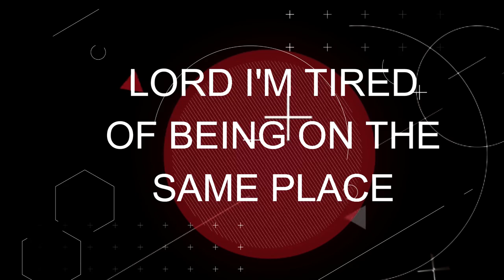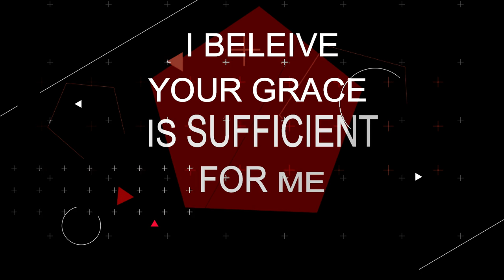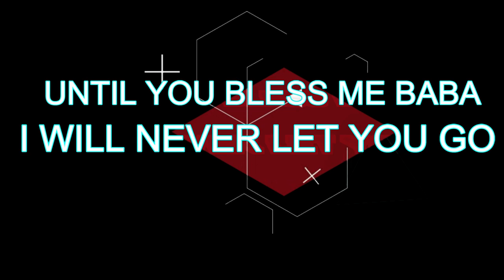Innocent Mumba ft Shepherd Bushiri - Another level (lyric video)